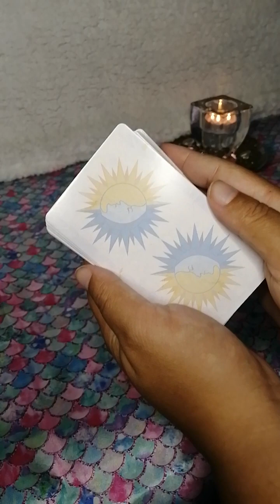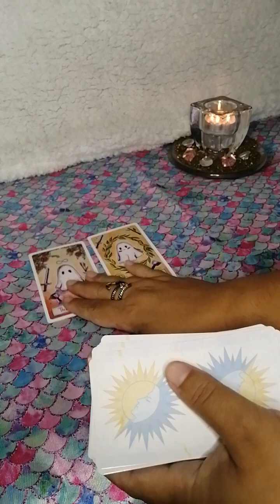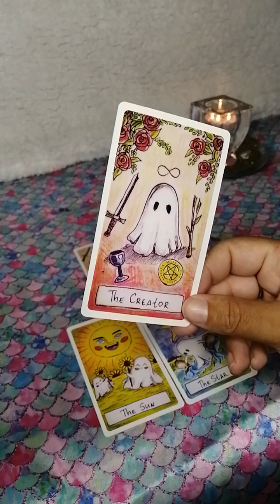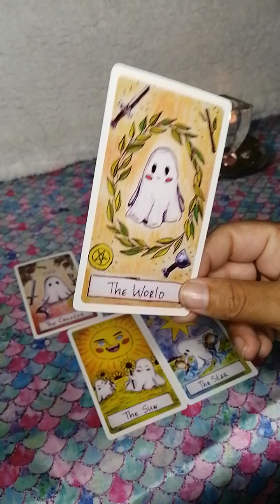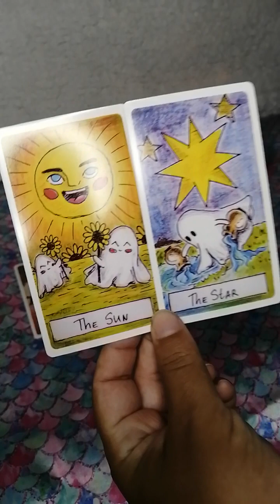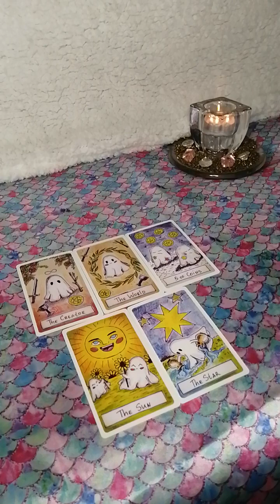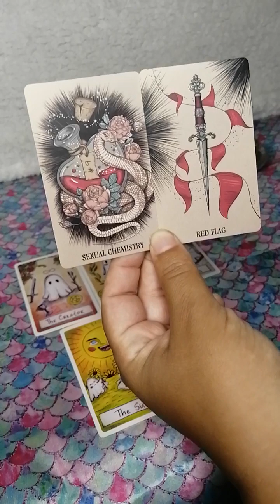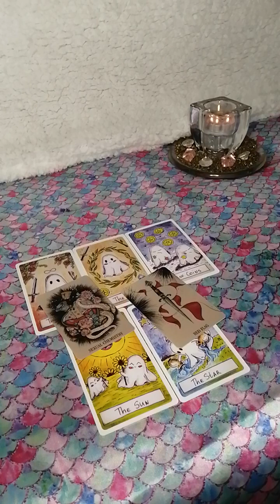Acuario y su ex ♒ Reconoce tu valor. Un karma termina 💖